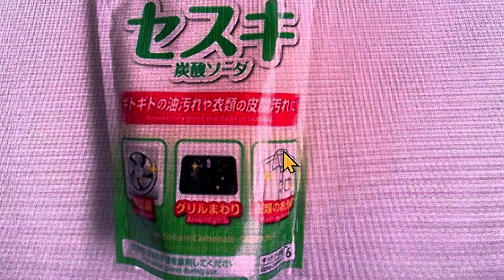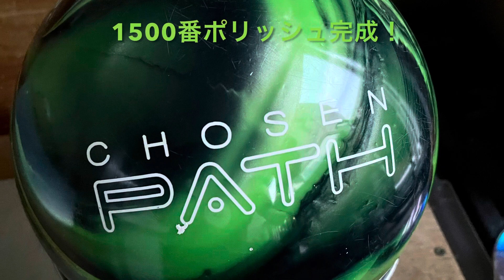イケーG・78歳 ここまでやるかー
pyramidの古いボウルを使う予定で倉庫から出て来ると、使った後処理が悪かった様子でオイルが固まり、こびり付いていた😰
その油汚れの固まりを取る為に、家庭用の油汚れ落とし液を作り、挑戦！
そして、
ボウルを生き返らす事！
油抜きをしたボウルを磨き上げる行程を、、、